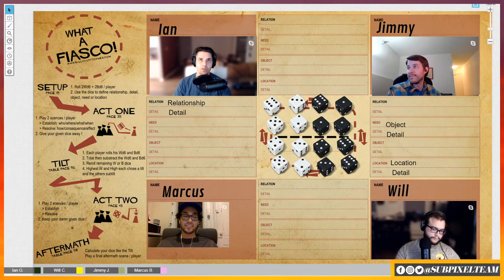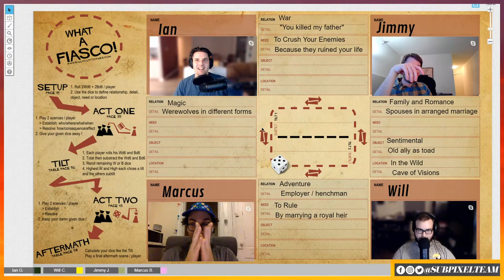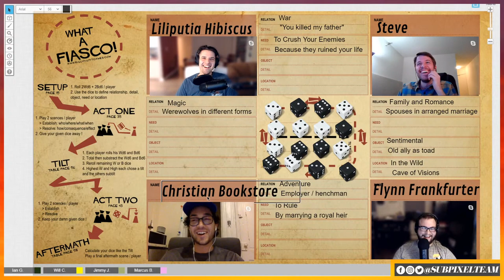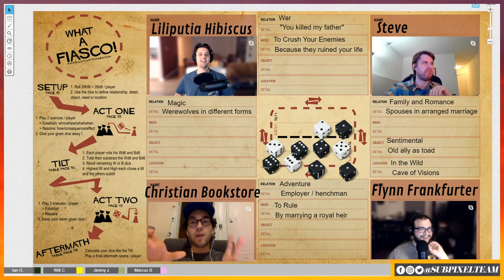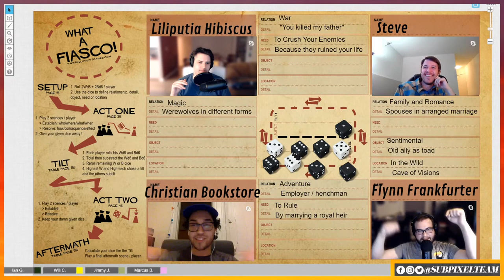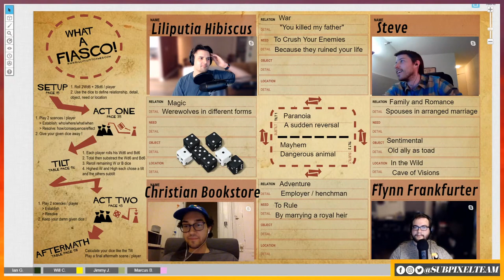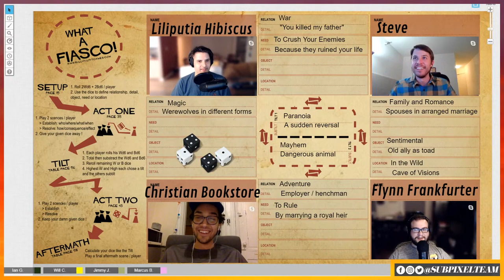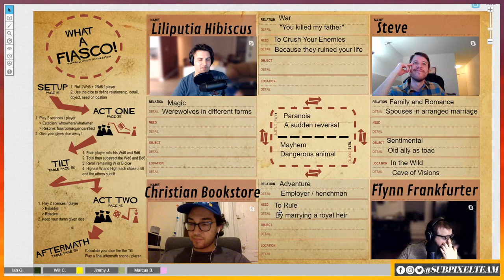Fiasco of the Dragon Slayers | Tabletop RGB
Can our intrepid adventurers make coin and slay the dragon?